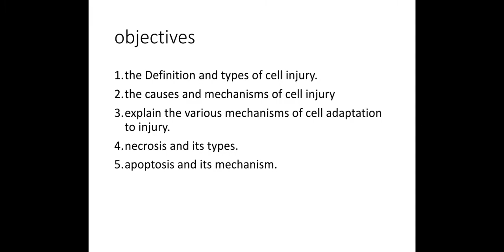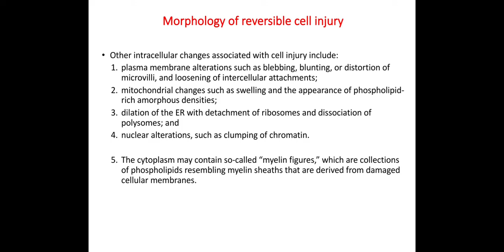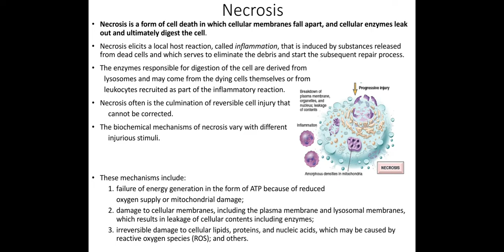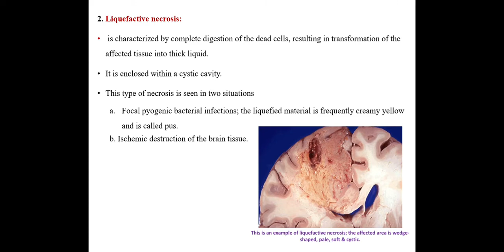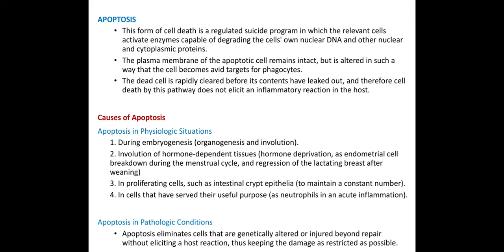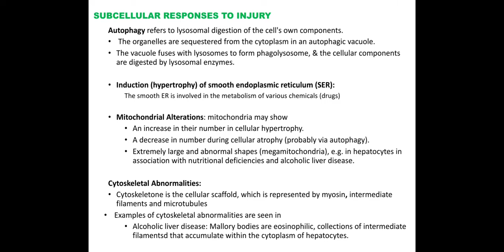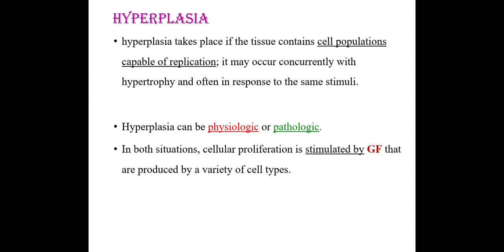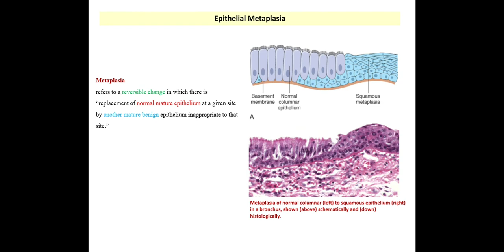Unit 3 Pathology lec.2 Cell injury and cellular adaptation